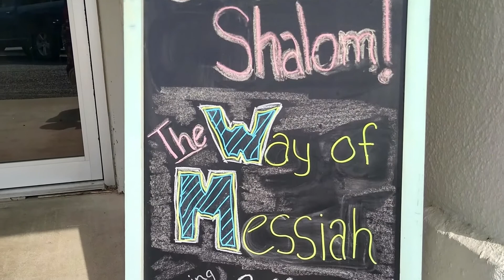Addictions & Consequences to Freedom and Favor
This presentation by Valerie Place is a powerful example of how God will pursue us to the lowest depths to rescue us, not only from our own sins & rebellion, but from the clutches of the darkness that tries to steal our souls. No matter what prisons any of us find ourselves in, God is more than able to rescue us.